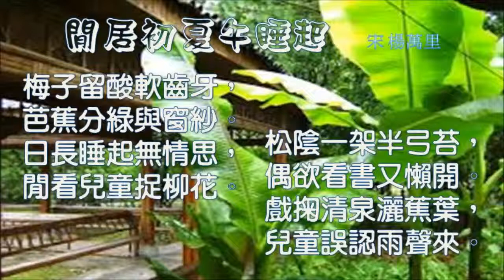閒居初夏午睡起